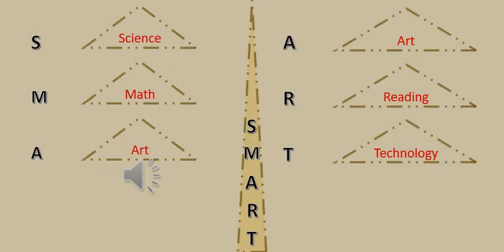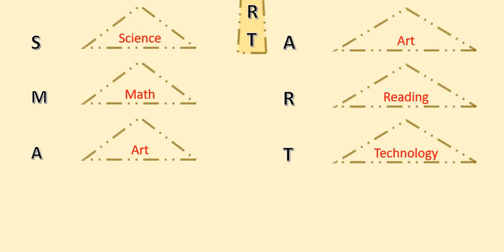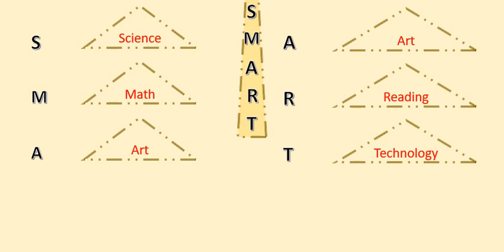مسابقة5رمضان08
Uihoh
 is the main character of CSMi  Novel
أنت تقرأ
أو
كيس مي  CSMi - أي الراوي يتحدث